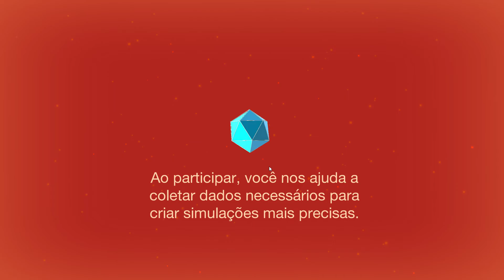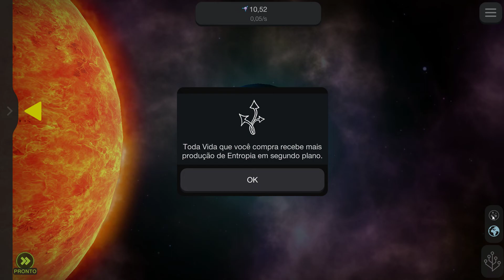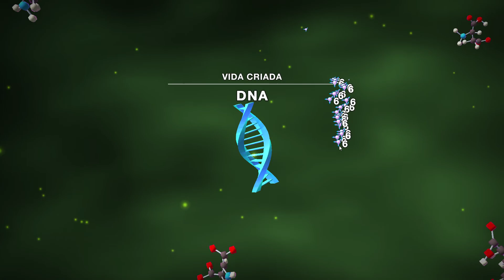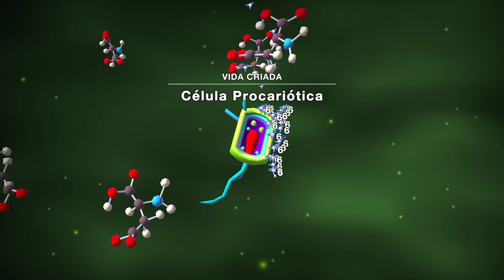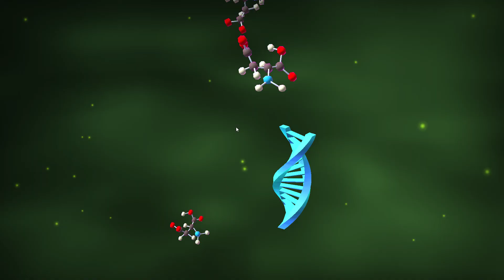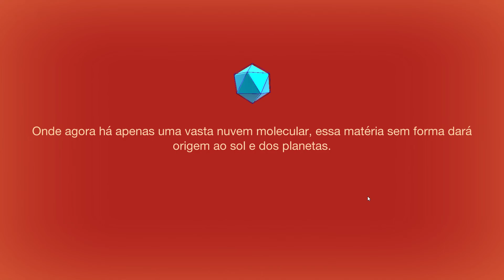Cell to Singularity - Evolution Never Ends | Gameplay PC | Free To Play Steam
Enter the extraordinary tale of evolution in this cosmic clicker game.

Once upon a time, more than 4.5 billion years ago, there was no life in the Solar System. And then, almost in the blink of an eye on the geological time scale, everything changed. Deep in Earth's primordial soup lie the organic compounds that would give rise to life's humble beginnings. All it takes for this epic evolution game is you.

Go to the next page of evolution with each click. Gain entropy to unlock the next chapter in life's evolution. Discover twists and turns that led to major milestones in the evolution of life: the extinction of the dinosaurs, the discovery of fire, the Industrial Revolution, and more. See chapters that still need to be written - a future evolution beyond the present day.

The epic story of evolution, technology and humanity is yours to play. It's a breathtaking evolution game!
The most accurate human evolution game on Earth!
- Countless hours of addictive - but very informative - clicker gameplay
- With each tap, earn Entropy the evolutionary currency for life in the universe
- Simple and intuitive controls - click anywhere to Entropy for new animal Evolutions!
- Later climb civilizations Tech Tree, passing ideas about numerous scientific and technological updates
- It is a science game about the development of life on Earth. See the fruits of evolution in beautiful 3D habitats. Unlock animals like fish, lizards, mammals, monkeys.
- Unleash the future of evolution and the mystery of technological singularity.
- Discover and learn scientific facts about the evolution of life and natural history as you play
- Enter a speculative science fiction space odyssey by clicking on modern civilization
- Enter a life-creating mood thanks to an epic music soundtrack classical
- Enhance the evolution of a single cellular organism in a civilization on the brink of a technological singularity
- Simulate the science of life on earth.

A scientific evolution game where you improve life, from a single cell organism, to multicellular organisms, fish, reptiles, mammals, monkeys, humans and beyond. Play the evolution of Life on Earth, everything is past, present and future. Will humanity survive the next phase of evolution?